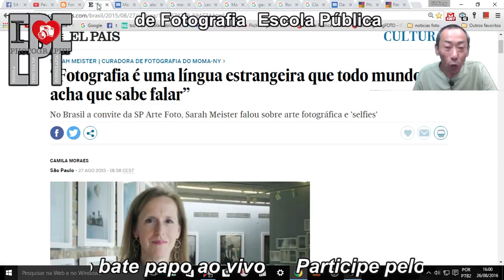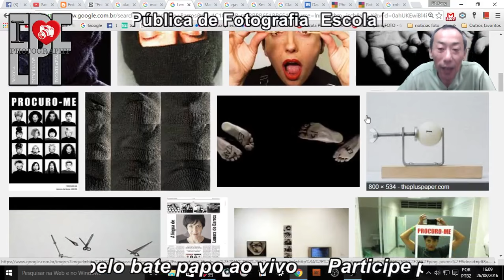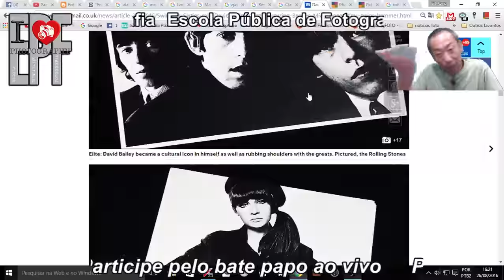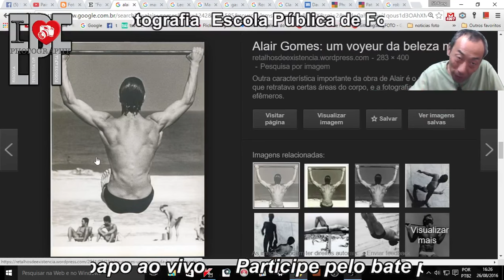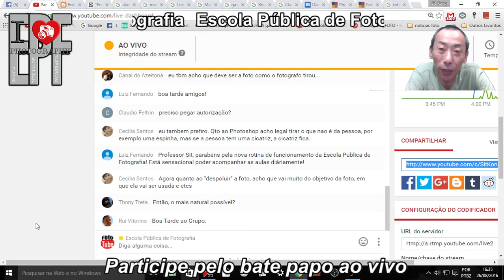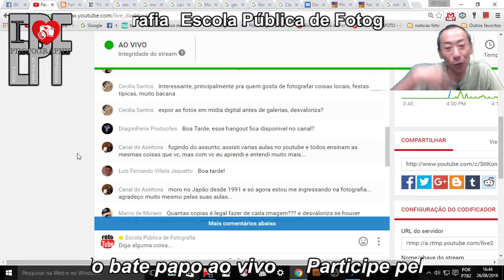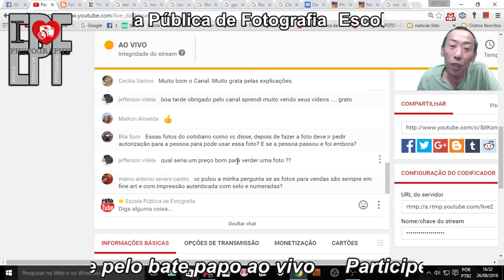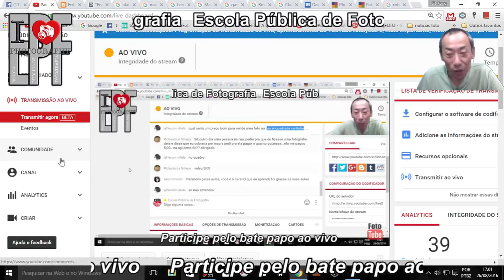Como Vender suas Fotografias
As melhores formas de vender o seu trabalho autoral.